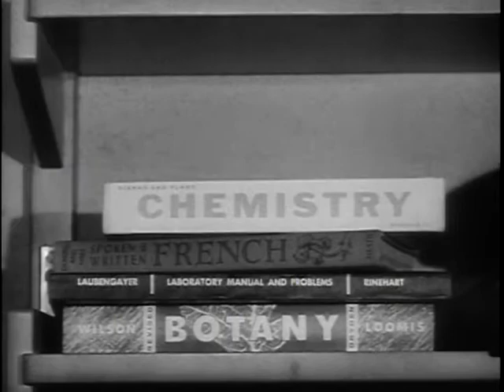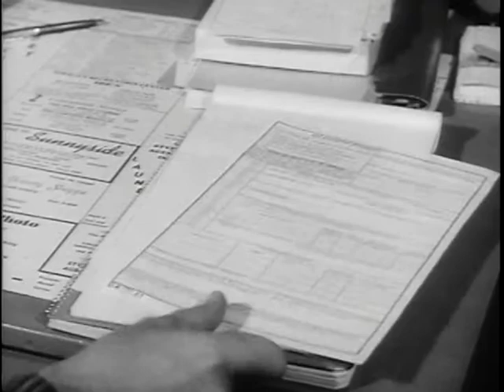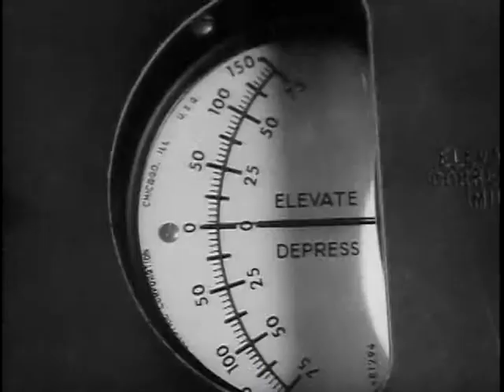Big Picture: A Pattern for Progress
Big Picture: A Pattern for Progress - National Archives and Records Administration   - ARC Identifier 2569824 / Local Identifier 111-TV-609 - DVD Copied by Thomas Gideon - Department of Defense. Department of the Army. Office of the Deputy Chief of Staff for Operations. U.S. Army Audiovisual Center. (ca. 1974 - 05/15/1984). This week's THE BIG PICTURE is based on the true and very human story of Captain Kenneth Miller - a career Army officer, commissioned in 1954 through the Reserve Officer Training Corps. Scenes filmed over a period of several years follow Ken Miller from his freshman year at Cornell University to his mission of today - a deep personal and professional commitment to the security of his country. Captain Miller, his wife Jo, and the Miller children appear as themselves throughout this unusual chronicle.